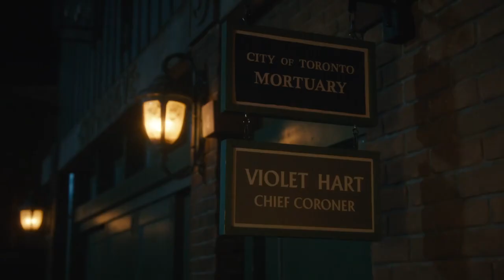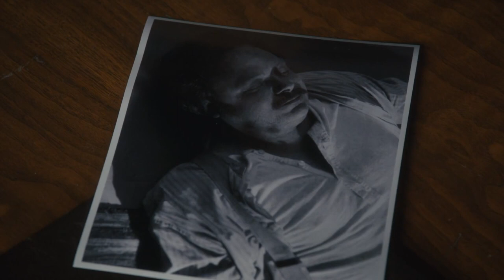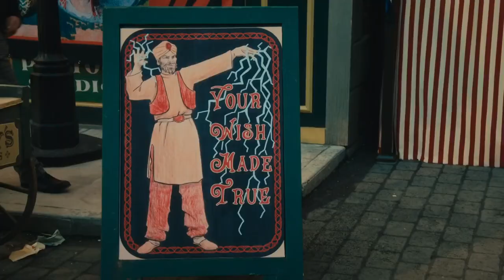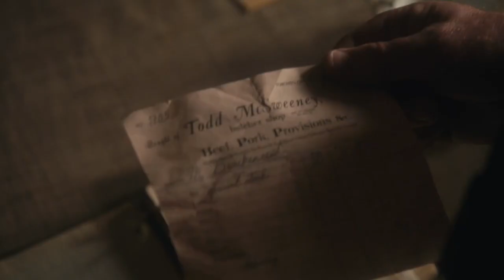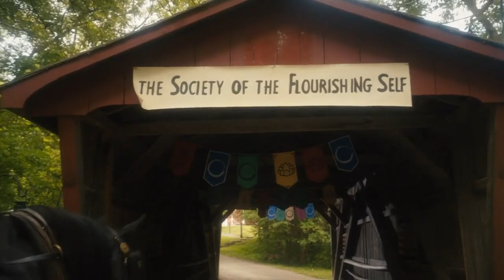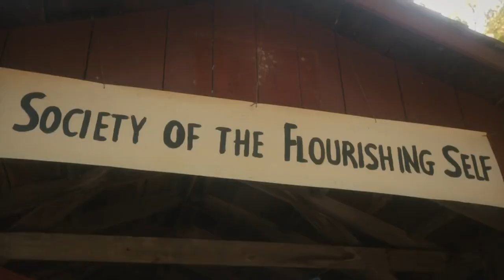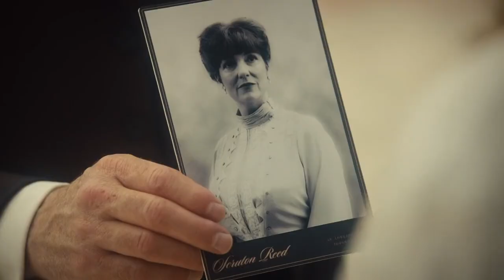Murdoch Mysteries 2024 | Best of Season 17 | Bottom of the Barrel - Full Best Episodes